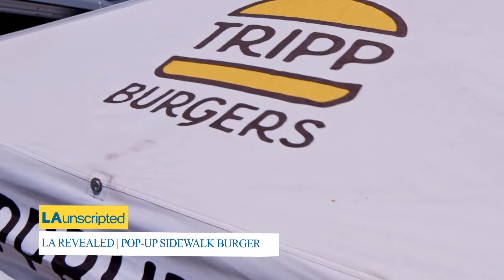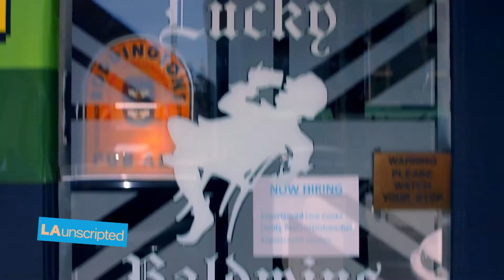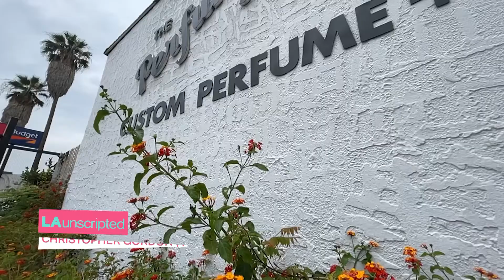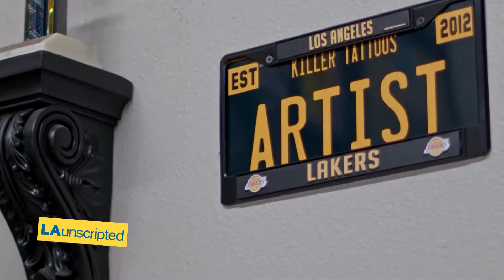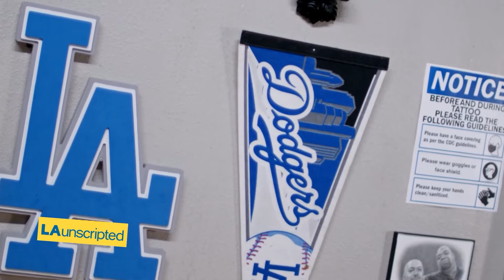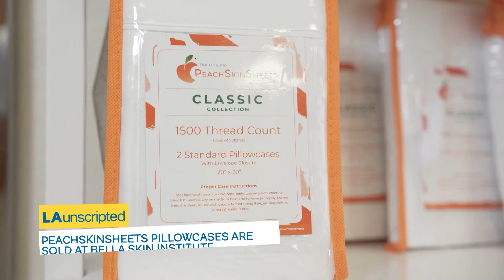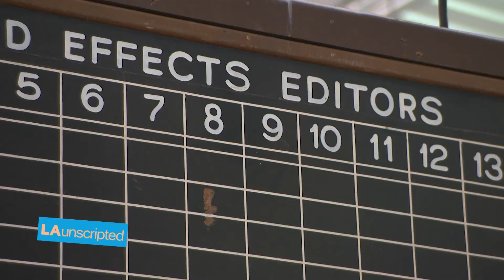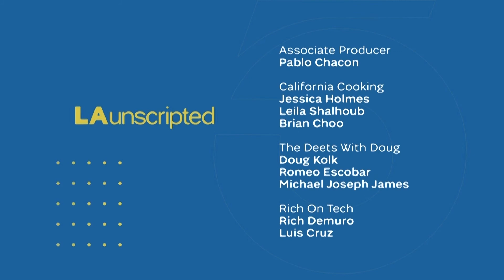LA Unscripted | August 27th, 2021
This episode aired on August 27th, 2021.

luckybaldwins.pub